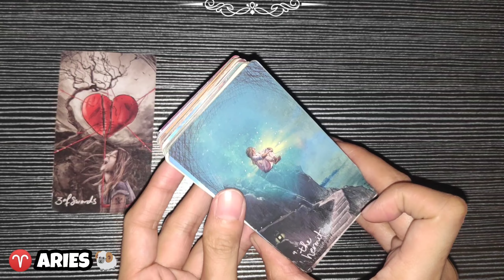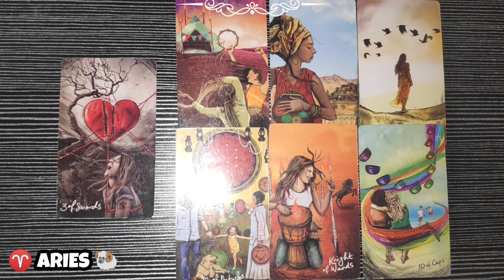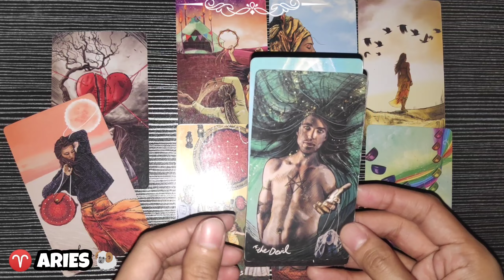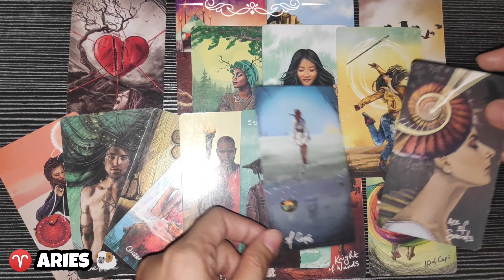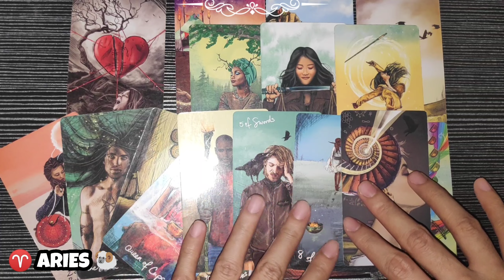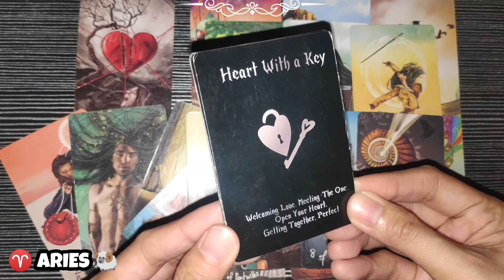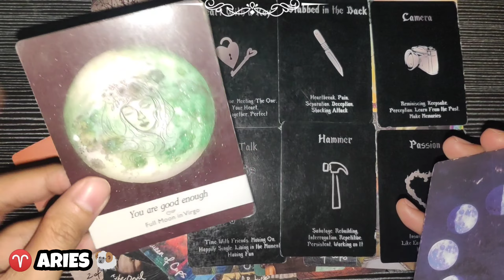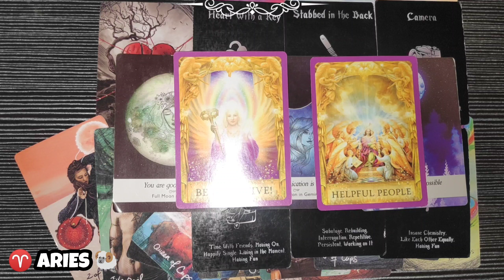ARIES ♈ | FEBRUARY 1st to 6th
Hi ARIES, this is your February 1st to 6th tarot reading. Watch until the end of this video to get a clearer picture of your reading. Just a reminder, this reading MAY or MAY NOT resonate with you so do not take it personally and just take it as a GUIDE.

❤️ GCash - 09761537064